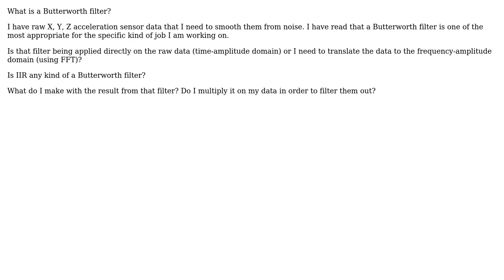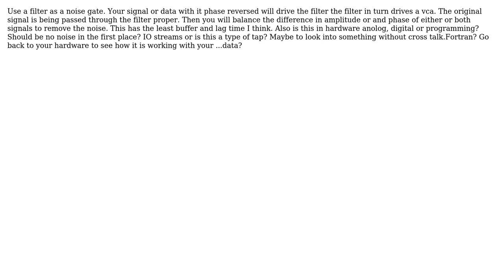What is a Butterworth filter? (3 Solutions!!)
What is a Butterworth filter?

With thanks & praise to God, and with thanks to the many people who have made this project possible! | Content (except music & images) licensed under CC BY-SA | Music | Images & others | With thanks to user Lichen user Efthymios Kalyviotis user Chuck user Chrs and the Stack Exchange Network Trademarks are property of their respective owners. You are responsible for your own actions.